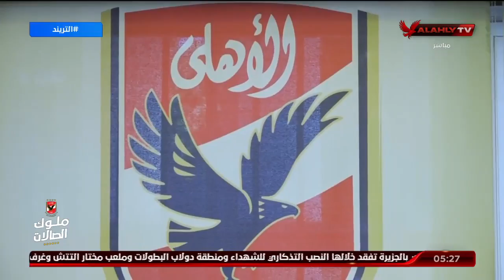الخطيب يستقبل رئيس نادي الوحدات الأردني